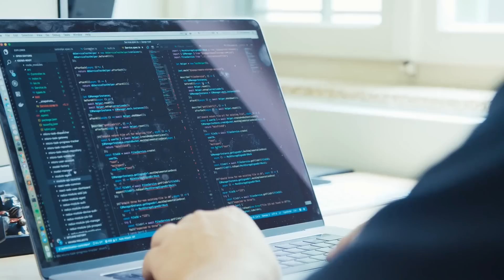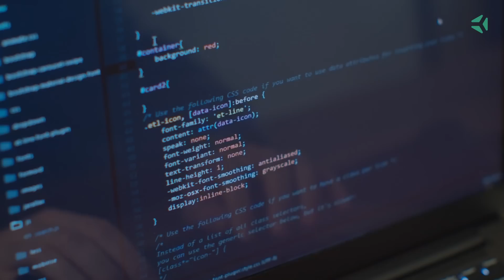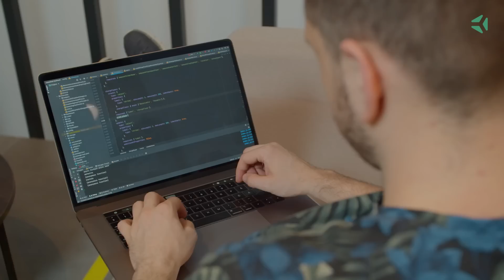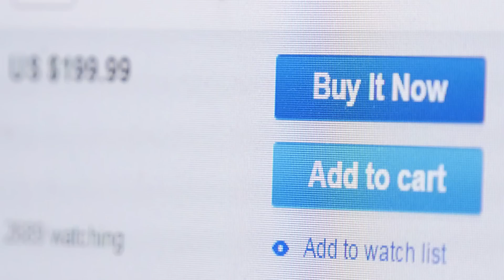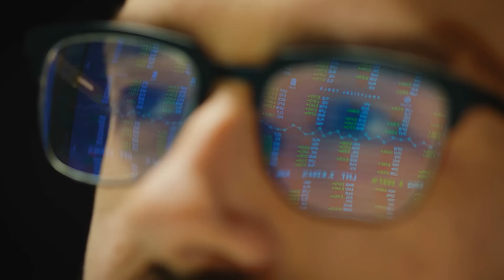Profissões que Possuem MUITAS VAGAS de Emprego Fora do Brasil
TRYBE - Aprenda a programar e só pague quando estiver trabalhando! Faça parte da próxima turma da Trybe!